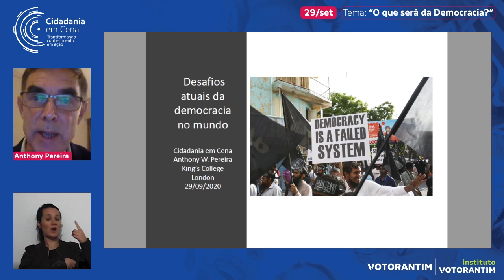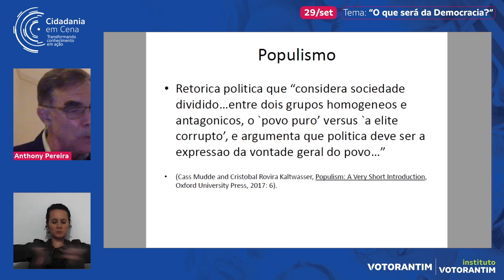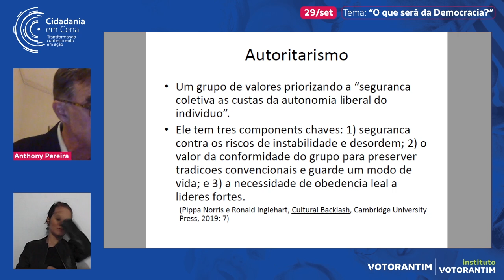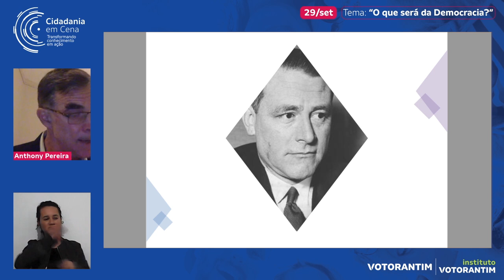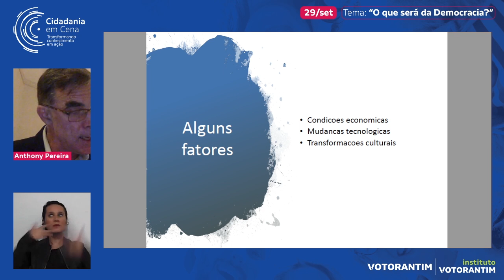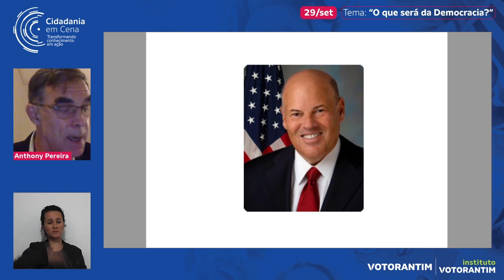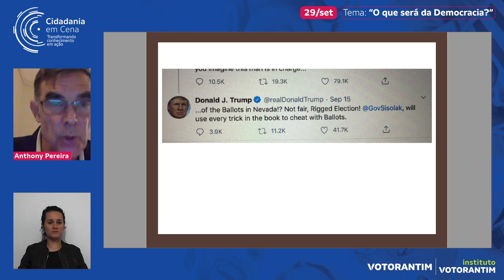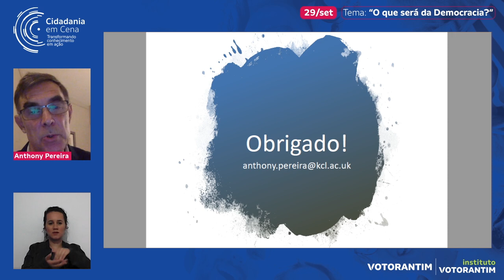Cidadania em Cena - Dia 29/09 - Desafios Atuais da Democracia no Mundo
Cidadania em Cena - Transformando Conhecimento em Ação - Dia 29/09 - Desafios Atuais da Democracia no Mundo